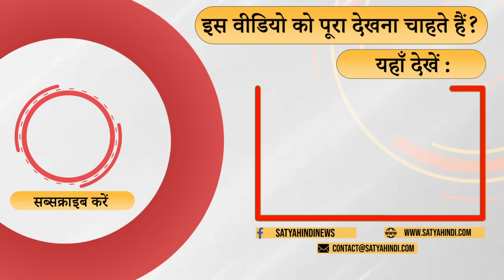Why are BJP leaders not questioned? । DELHI LIQUOR POLICY । AAP । MANISH SISODIA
व्यापम की कोई पूछताछ क्यों नहीं होती ? भाजपा के भ्रष्ट नेताओं की कोई जांच नहीं होगी सिर्फ विपक्ष को घेरा जाएगा। डा सुनीलम की टिप्पणी

Why there is no inquiry of Vyapam? There will be no investigation of the corrupt leaders of BJP, only the opposition will be cornered. Comment from Dr. Sunilam